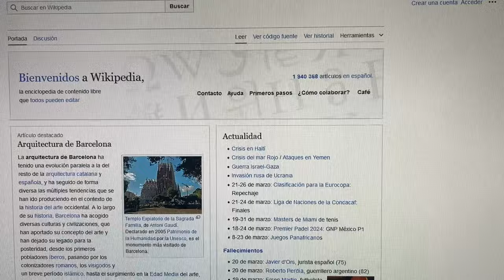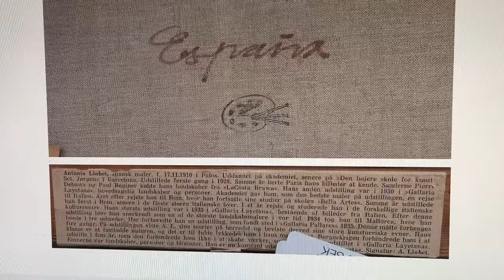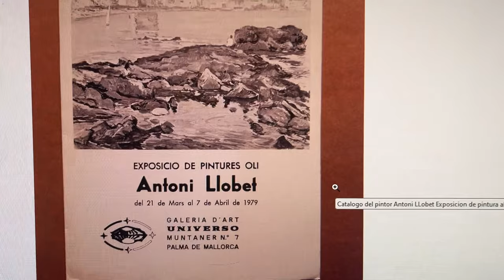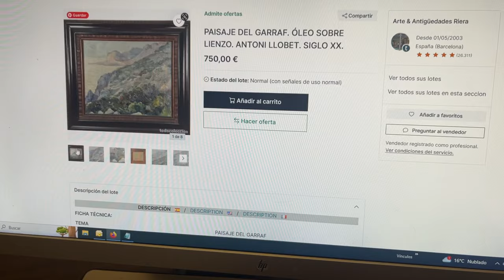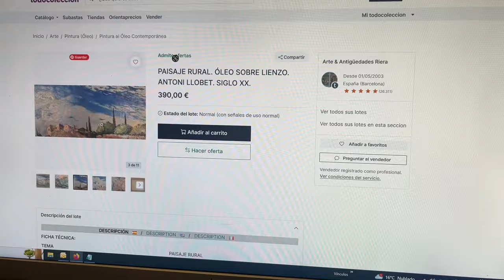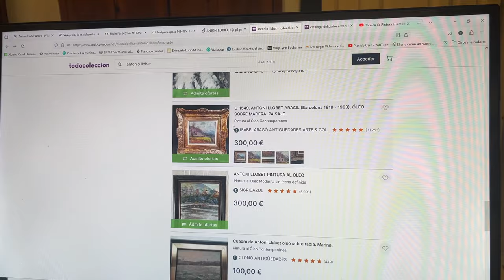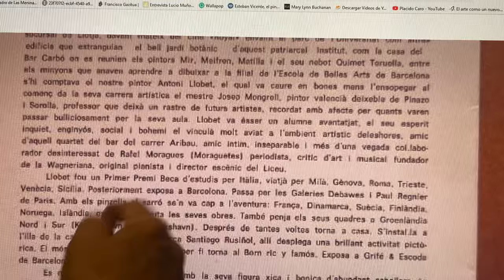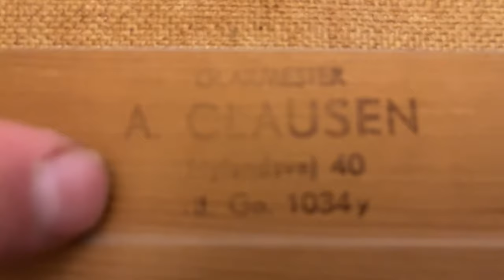Pintar Paisaje Urbano Fácil Para Principiantes, Técnicas para encuadrar un paisaje urbano Parte 1.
Técnicas para pintar paisajes urbanos para principiantes de forma fácil. La mejor manera de comprender como encuadrar y desarrollar éste tipo de pinturas es analizar la obra de un pintor, y que mejor forma que estudiando la técnica de una de las pinturas de Antoni Llobet Aracil, un Pintor nacido en Barcelona en 1910 y fallecido en el año 1983. PARTE 2 Éste famoso pintor fue Discípulo del pintor valenciano José Mongrell y del famoso pintor catalán Joaquín Mir, fue alumno de la Escuela Superior de Bellas Artes de Sant Jordi (Barcelona) donde finalizó sus estudios con una Beca por Italia en 1931, el viaje le marcó tanto que estudio en diferentes centros culturales italianos y en la Escuela de Bellas Artes de Roma, después vuelve a Barcelona donde prepararía una exposición en París en la Galería Debawes y Regnier con unas Marinas de la Costa Brava y posteriormente expuso en la Galería Layetana, donde le otorgaron el premio de mejor pintor. Hizo varios viajes por Europa septentrional y Escandinavia celebrando a su paso varias exposiciones. Su exposición más importante la hizo en la Galería Layetana precisamente donde el tema principal era Italia. Estuvo como soldado en Barcelona durante la Guerra Civil participando en el "Diario Moral" y en varias exposiciones para conseguir fondos para los soldados. Entre 1939 y 1962 tuvo una constante vida errante, recorriendo Francia, Dinamarca, Finlandia, Escandinavia, Islandia, Noruega, Groelandia, alternando con su lugar fetiche la Isla de Mallorca y Barcelona. En el año 1942 fue profesor de dibujo y pintura en la Institución Escolar Señora de los Reyes de Barcelona. En 1962 se trasladó a vivir a Mallorca, trabajó principalmente en la localidad Inca situada en el centro de la Isla de Mallorca y en su vejez en Palma, en 1974 abandona Mallorca instalándose en Barcelona, retomando su contacto con las galerías y público de Barcelona mediante un ciclo de exposiciones organizadas en la desaparecida Galería "Grifé & Escoda", dando clases en un estudio de la calle Aribau y realizando exposiciones tanto en Cataluña como en Palma De Mallorca.

¿A que no sabías que éste pintor decidió acampar como un ermitaño durante tres meses en el Torrent de Pareis para inspirarse y pintar?

En resumen: Como has podido ir viendo en éste video, existen unas bases para que puedas empezar a pintar un paisaje fácil.
1 - Que el paisaje que pintamos tenga diferentes planos de profundidad, no solo un primer plano sin perspectiva.
2 - Que la linea del horizonte que vamos a pintar no esté demasiado baja, salvo que juegues con tamaños marina o quieras dar más importancia a grandes masas de color del cielo.
3 - Que si empiezas a pintar procura que predominen las líneas tendentes a lo horizontal y deja un "Skyline" fácil de interpretar por el observador y con un buen contraste.
4 - El pintor de paisajes procura evitar la vegetación detallada en primeros planos, los árboles y las masas de vegetación procura llevarlas a segundos e incluso terceros planos.
5 - Para empezar a pintar un paisaje a nivel principiante, para no fracasar al primer intento, procura evitar que el paisaje que quieres pintar tenga muchos elementos, procura simplificar y dale más importancia a las masas de color, pero tampoco que permitas que el paisaje se muestre vacío, incluir varios elementos vegetales, constructivos o urbanos ayudarán a centrar los puntos de interés.
6 - Al empezar a pintar emplea pinceles grandes y no pintes detalles.
7 - Procura no ser hiperrealista evitando pintar en formatos pequeños.
8 - Usa una paleta reducida de colores y crea muchas mezclas para las transiciones respetando el color predominante en toda la pintura de la luz que quieres reflejar en general.